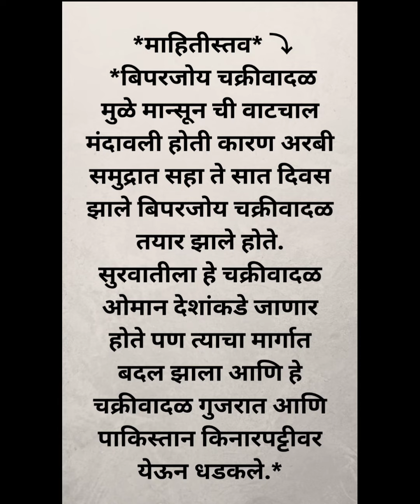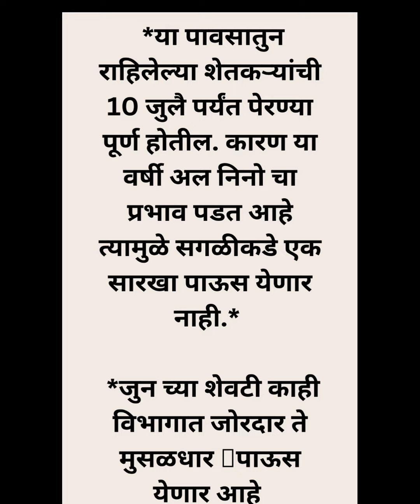शेतकऱ्यांनो आनंदाची बातमी ! 22 जुन पासून राज्यात सर्वत्र वरून राजाचं आगमन ...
शेतकऱ्यांनो आनंदाची बातमी !
 22 जुन पासून राज्यात सर्वत्र वरून राजाचं आगमन ...
#22 जून पासून सर्वत्र पाऊस